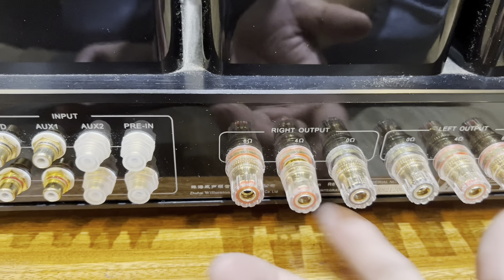Ampli Đèn Chạy Bóng KT88 Mà Giá Có Hơn 20tr! Đánh Loa JBL L-65 JUBAL Tan Xác Pháo. Willsenton R8